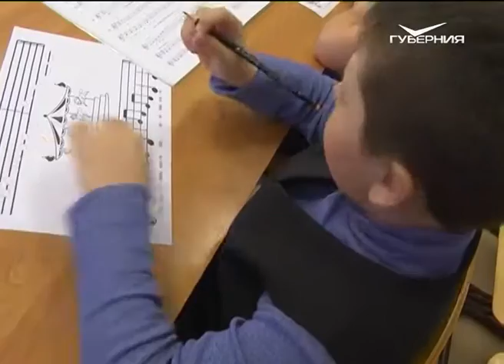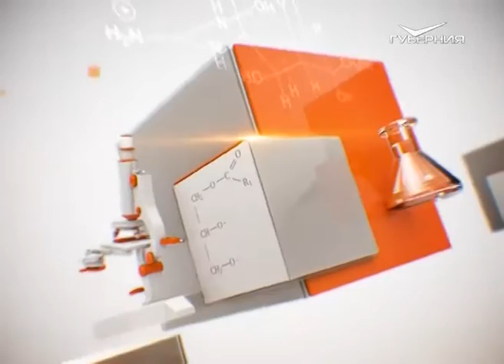Первый шаг к успеху 30.04.2016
В каждом живет искра творчества, любой талант можно пробудить и дать ему дорогу. В этом уверены в детской школе искусств № 16 "Дивертисмент". Здесь каждый ученик способен раскрыть в себе музыканта, певца, исполнителя или танцора.